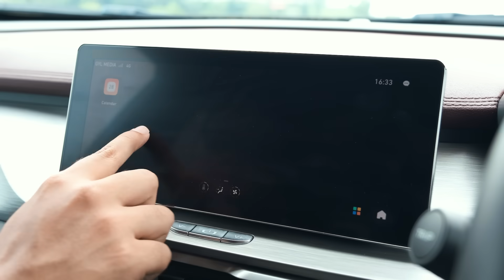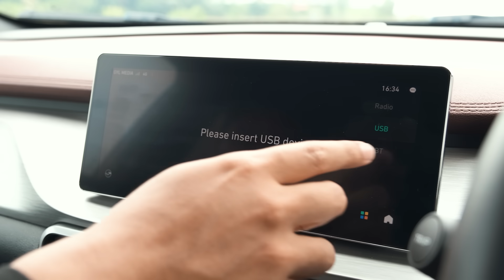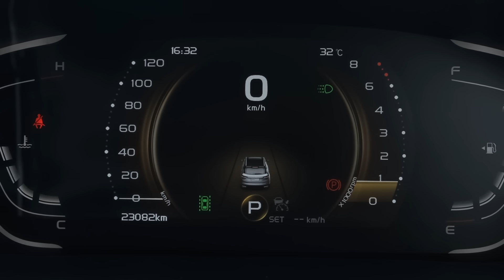PROTON X50 Selepas 2 Tahun Pakai: Apa Problem vs Benda Abang Suka??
Selepas 2 tahun guna Proton X50,  Abang nak kongsi apa masalah yang Abang hadapi dan benda best pasal SUV ni. Walaupun dah 5 kali keluar masuk service centre, akhirnya problem kereta ni boleh setel!!

Korang pun owner Proton X50, cuba komen sikit apa pengalaman korang dengan kereta ni?

Khas untuk pemilik Proton X50, korang boleh dapatkan karpet Dodo Mat dengan harga diskaun! Jangan lupa masukkan kod ‘PL10’ semasa checkout untuk dapatkan 10% diskaun, khas untuk followers Pandu Laju. **Kod ini sah dari 5 - 11 Oktober 2022.